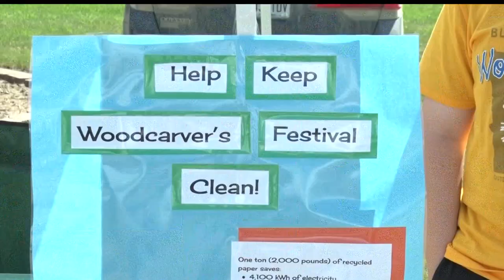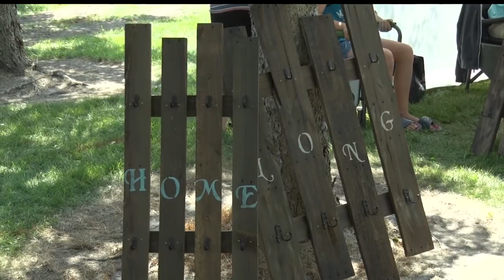In Focus: Blackduck Woodcarver's Festival Brings Carvers Of All Kinds